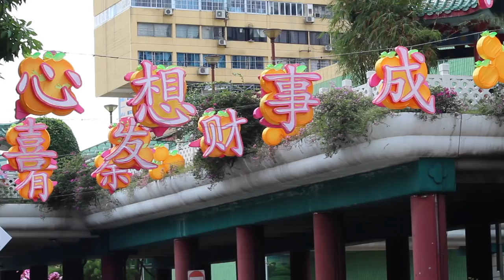My First Sarong Kebaya! // Expats Celebrate Chinese New Year and Make Pineapple Tarts!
The Lunar New Year celebrations are upon us and we are excited to be picking up some old traditions and making some new ones too! Jonty’s heritage line is Peranakan, and historically the wife would follow the husband’s heritage, so I decided to get a Sarong Kebaya, a traditional Peranakan outfit for women. We got one for Aspen too, and Jonty and Milo got some Batik Shirts! Join us as we make Pineapple Tarts and explore Chinatown at this time of year.